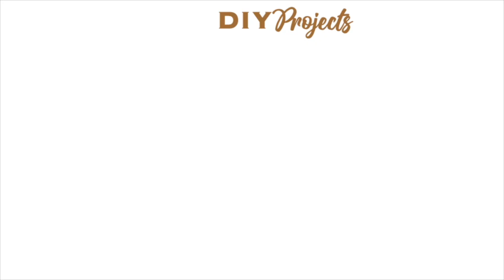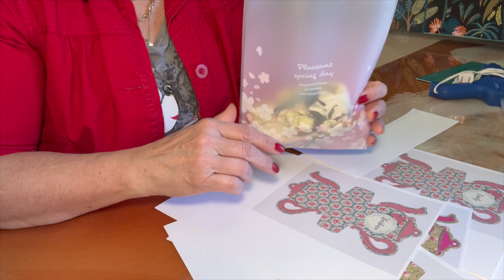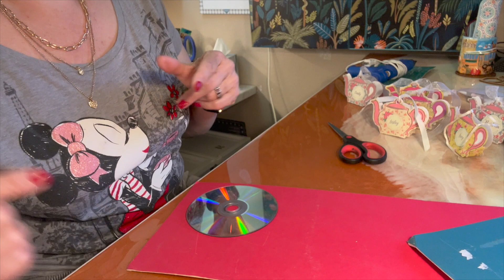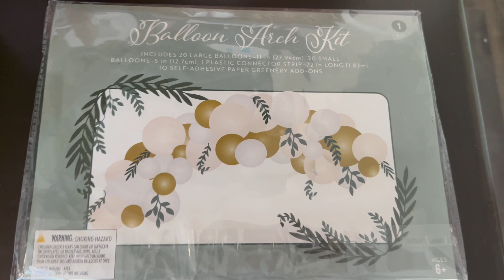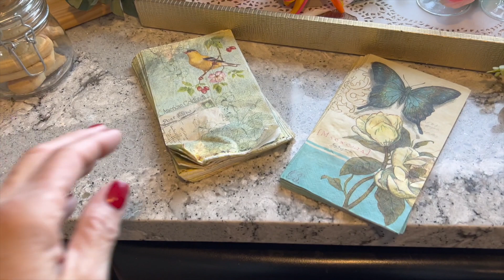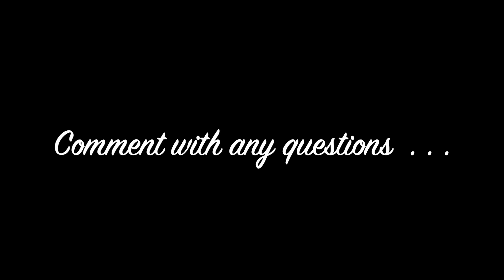TEA FOR TWO AND CRAFTING FOR 8! SETTING UP CRAFTING STATIONS FOR SECRET GARDEN ENGLISH TEA PARTY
PART 6 OF SERIES - Come on this journey with me where I will be sharing how I set up the "crafting" stations for my guests for our upcoming Secret Garden inspired English Tea Party.  My guests and I will do a bit of crafting before going deep into out Tea Party.  First we will make some easy candles on tea cups, using thrifted tea cups, and a few supplies from Amazon.

Next, I will provide the materials and show my guests how we can easily create our own "fascinator" hats so we can be enjoy our party with style and panache!  These type of hats are extremely easy to make, so it should be a fun experience for my guests.

I then will share with you the crafting bag I'm preparing for each of my guests, as well as the setup for all the materials and tools they will be needing.

Secondly, I'll also share with you how I set up the table for my and my husband so we could have our own intimate "Tea for Two".  It was not only a way to do a bit of a run through of what I'll be doing for the party, but it also makes him not feel left out!

And if you have not seen them yet, check out the first videos on the series:

?sub_confirmation=1